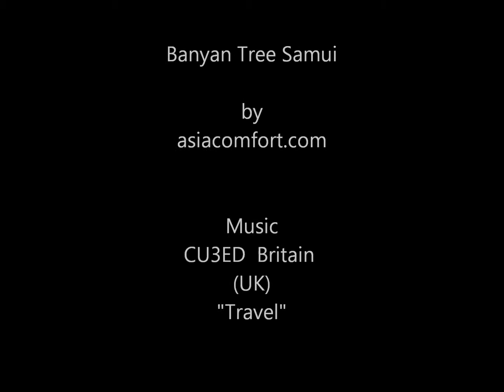Banyan Tree Samui by asiacomfort.com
Banyan Tree Samui, Koh Samui, Thailand You can find this Hotel @